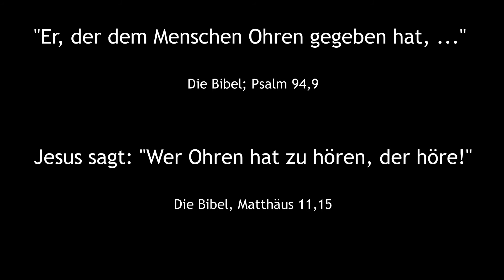Wozu haben wir Ohren? :-)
Hast du dir schonmal die Frage gestellt, warum du eigentlich Ohren hast und wozu sie da sind?